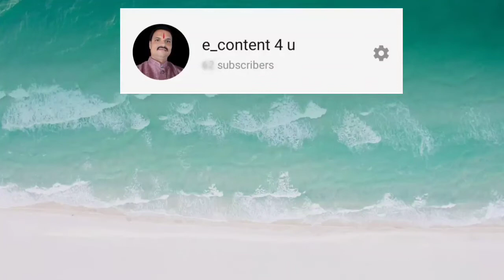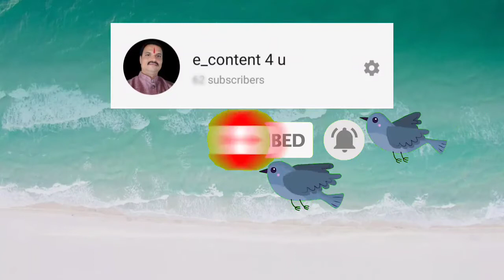Months Of The Year | वर्षाचे महिने -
बोलणारे कार्टून,ॲनिमेटेड ,आनंददायी व्हिडिओ . इंग्रजी स्पेलिंग व उच्चारासह इंग्रजी वर्षांच्या महिन्यांचे पाठांतर करण्यासाठी उपयुक्त व्हिडिओ.